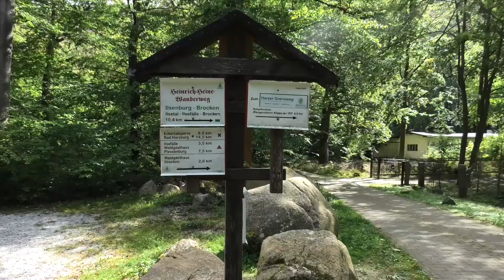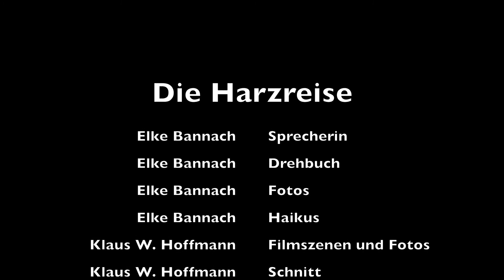Die Harzreise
Die Harzreise - auf den Spuren von Heinrich-Heine. Im Herbst 1824 verabschiedet sich Heine von Göttingen und beginnt seine Reise durch den Harz. Über seine Route macht er nur wenige Angaben. In Ausschnitten schildert er aber einige für ihn wichtige Punkte und Eindrücke. Ich habe einen Teil der Reise nachempfunden und vergleiche meine mit Heinrich Heines Eindrücken. Mein Film zeigt den Aufstieg zum Brocken, Impression vom Gipfel des Berges, den Abstieg in das Ilsetal und zum Ilsestein. Ergänzt habe ich Heinrich Heines Beschreibungen durch eigene Beobachtungen und zwei Haikus.